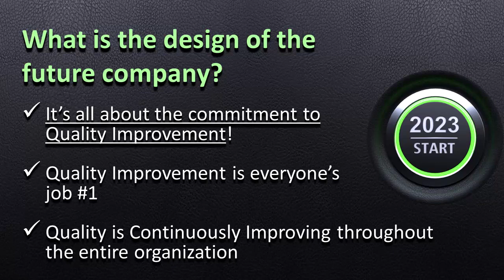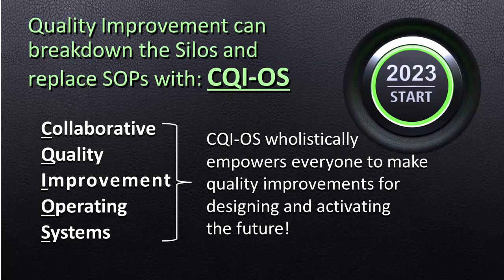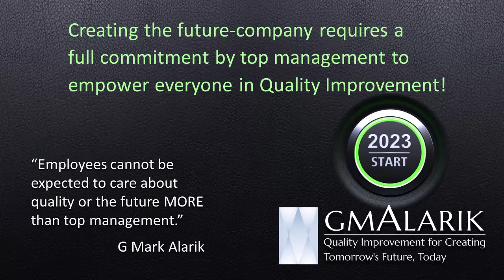Creating the future company, today for Operational Optimization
Improvements made without understanding the future needs of the company, can only be temporary “fixes.” And downsizing with major cost cutting can destroy quality, profits and customer relationships!

To permanently fix issues and grow stronger, start designing the ideal future-company today. You already have the resources!

GM Alarik Consulting for Quality Improvement